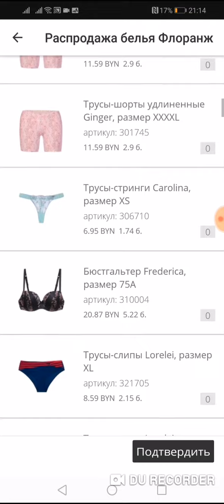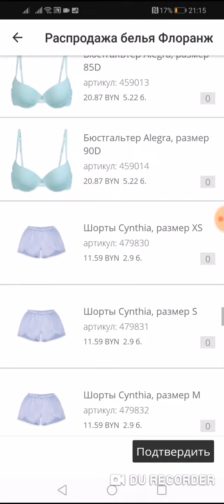Спешим! 👙Пополнение распродажи коллекции Florange